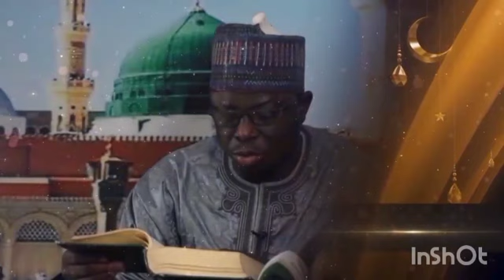DAY 021 RAMADAN TAFSIR 1444/2023 Sheikh Aminu Ibrahim Daurawa